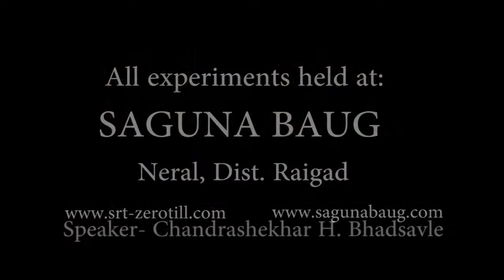SRT Saguna Rice Technique - Water Infiltration Experiments English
Effect of SRT on soil aggregation and water infiltration.